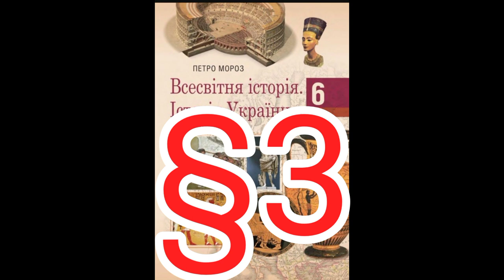Параграф 3"Предки людини. Хто вони?"//Шкільна програма 6 клас.